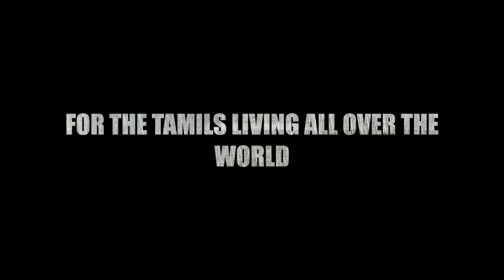1.1English lady Greeting Vanakkam Tamizha.Should we say வணக்கம் Kolakkudiyar explains scientifically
This is a talk given by London based Psychologist Kolakkudiyar on the topic 'Why he wrote his recent self help books on Neuropsychology in Tamil not in English: A scientific review'. This fantastic speech contains critical examination of Tamils' way of life all over the world. This is presented with cutting edge research and fun. Please do not miss.